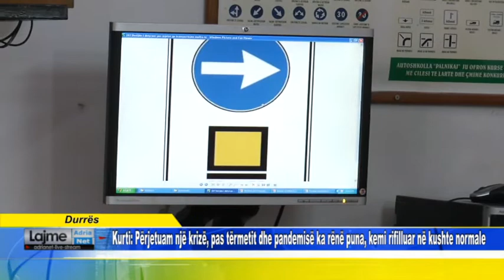Kurti Përjetuam një krizë, pas tërmetit dhe pandemisë ka rënë puna, kemi rifilluar në kushte normale